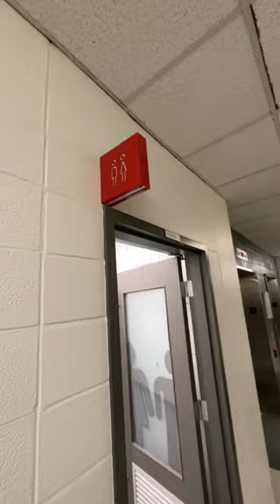Bienvenue au Collège Ahuntsic 🤣